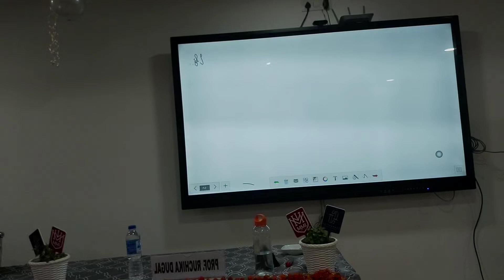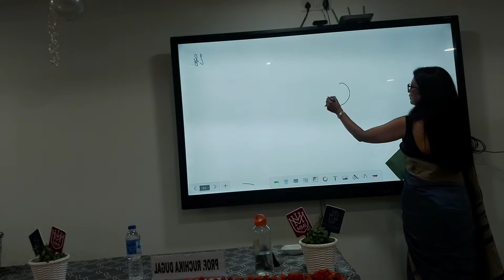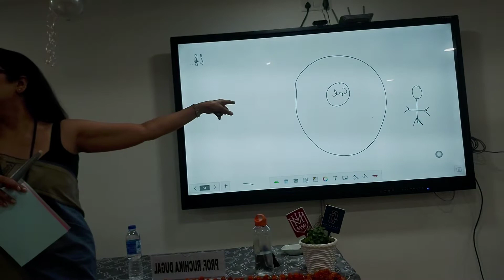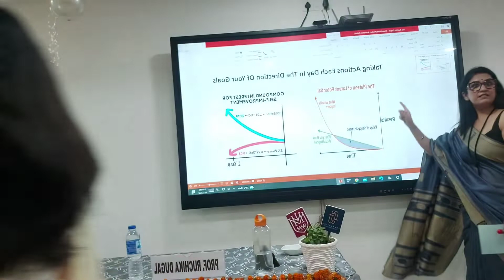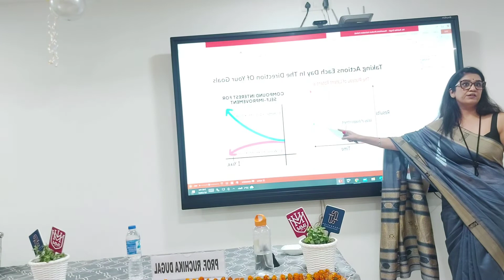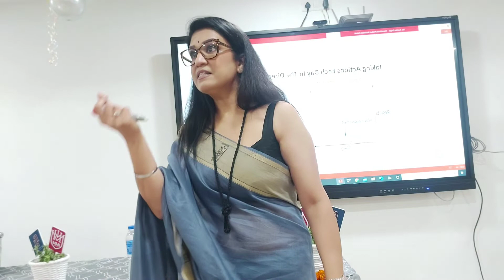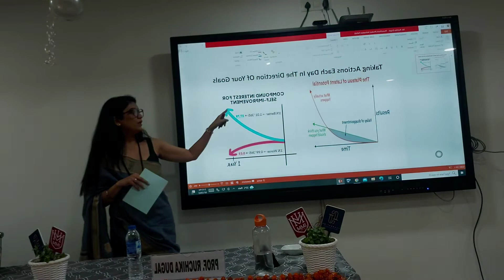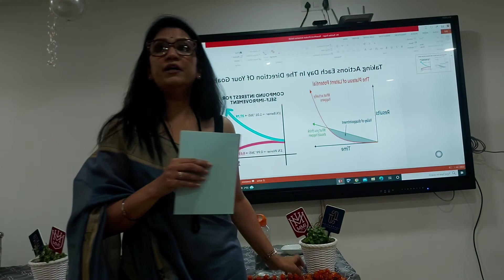Attitude (Part 4)